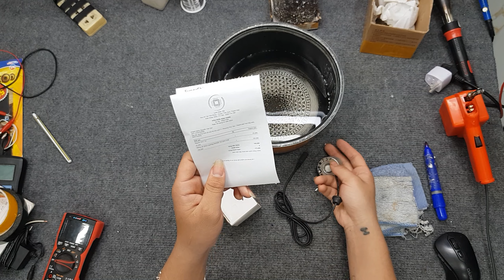Bộ phun sương SIÊU ÂM Nguyễn Văn Đật Zalo 0399774789